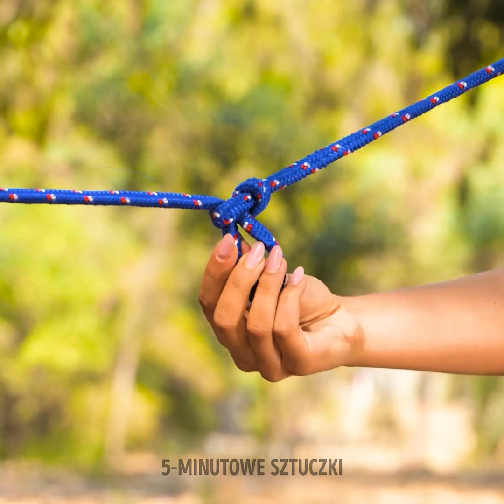SZTUCZKI TERENOWE, KTÓRE PRZYDADZĄ SIĘ NA KEMPINGU I NIE TYLKO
Czy jesteś znudzony wykonywaniem tych samych czynności w każdy weekend? Jeśli potrzebujesz zapomnieć o stresie związanym z życiem w mieście i marzysz o zrelaksowaniu się od pracy lub szkoły, to dobrze trafiłeś! Dziś poznasz wiele kempingowych sztuczek, które przydadzą się, gdy wzywa cię przygoda i zamierzasz spędzić noc na łonie natury. Ośmiel się przeżyć coś nowego! Użyj naszych wskazówek i baw się dobrze z przyjaciółmi, czy to w lesie, czy to na podwórku. Zaczynamy już teraz!

W poniższym tutorialu znajdziesz sztuczki outdoorowe, które przydadzą się na biwaku. Przygotuj swój plecak ze wszystkim, czego potrzebujesz. Jednak nawet jeśli czegoś zapomniesz, nie będzie to duży problem. Nauczymy cię, jak zrobić odstraszacz do komarów z naturalnych składników. Podsuwamy też pomysły na zbieranie wody lub zrobienie łyżki z plastikowej butelki. Mamy nawet wskazówki, jak prać ubrania w lesie.

CZAS:
01:48 - Łyżka DIY
03:30 - Jak rozdzielić przybory higieniczne
04:41 - Prysznic na świeżym powietrzu
06:11 - Przenośny dezodorant
08:13 - Przenośne mydło